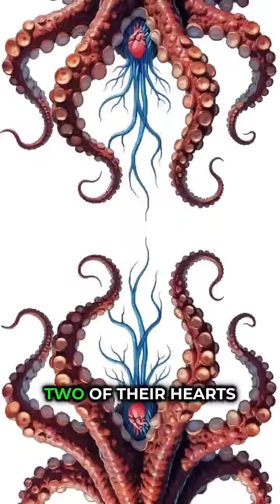The alien of the ocean: 3 Hearts and Blue Blood!